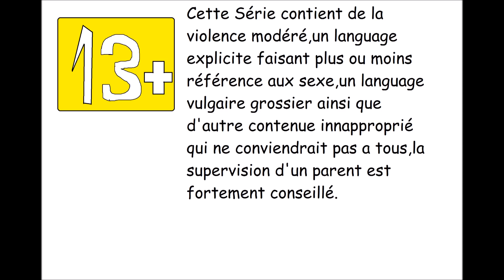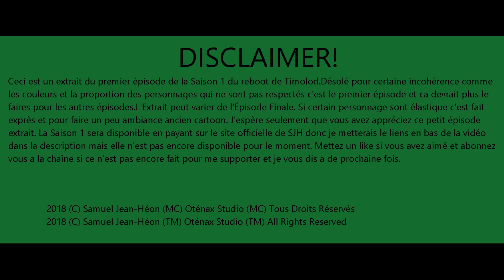Timolod (MC/TM) Saison 1 Épisode 1 La Rencontre (Extrait)(In French)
Voici un extrait du premier épisode de la Saison 1 du reboot de Timolod qui sera disponible en payant sur le site officiel de Jean-Héon (MC)

ATTENTION:Certains couleurs ou proportions des personnages n'ont pas respecté mais ca devrait être corriger pour les prochains épisodes certain mouvement élastique et proportions des personnages sont volontaire pour lui donner un côté ancien cartoon/manga/animé.Pour en savoir plus il y a un message disclaimer a la fin de cette vidéo vous pouvez faire Pause pour le lire.

Here is an excerpt from the first episode of Timolod's Reboot Season 1 which will be available by paying on the official Jean-Héon (TM) website.

WARNING: Some colors or proportions of the characters did not respect but it should be corrected for the next episodes some elastic movement and proportions of the characters are voluntary to give it an old cartoon / manga / anime. To find out more there is a disclaimer message at the end of this video you can do pause to read it.